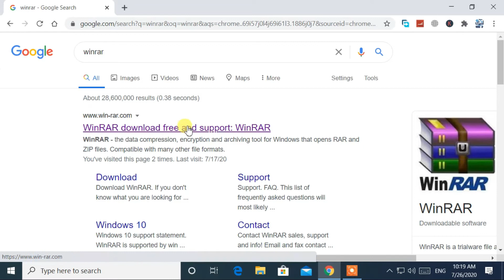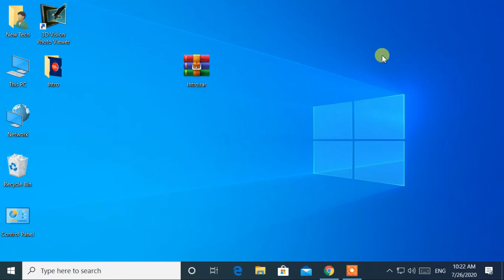How to open RAR File (.rar file extension) in Windows 10 || Extract RAR files on Windows 10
In this video, you will learn about How to open RAR File (.rar file extension) on Windows 10.

 A RAR file is a data container that can store one or several files in compressed form and has the .rar extension.